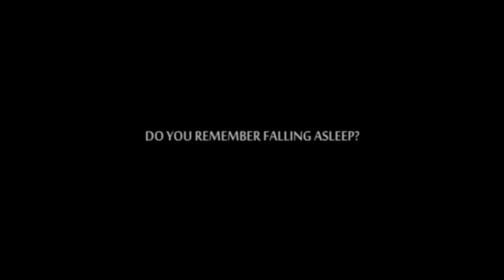Solitude - Teaser Trailer